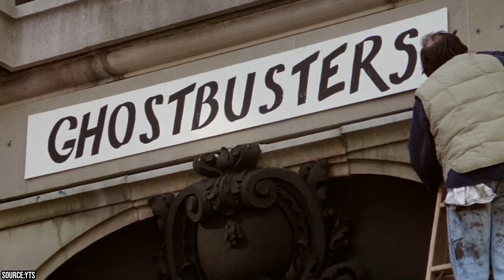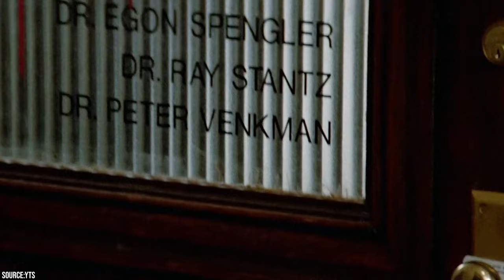This Scene Wasn’t Edited, Look Again at the Ghostbusters Blooper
Did you know that Dan Aykroyd's fascination with the supernatural stems from his own family history? Or that the Stay Puft Marshmallow Man could have been overshadowed by a giant version of Dana's pet lizard in earlier drafts?

00:00 - Intro
00:16 - The Supernatural Origins of Ghostbusters
01:07 - The Evolution of the Script
01:56 - Casting the Ghostbusters
02:48 - Ad-Libbed Magic
03:30 - Bloopers That Made the Cut
04:39 - The Ectomobile's Hidden Abilities
05:14 - Lost Scenes and Alternate Storylines
06:02 - The Missing Marshmallow Man Tie
06:44 - Ghostbusters Invade New York
07:50 - Outro

Ghostbusters, the beloved 1984 comedy classic, has captured the hearts of audiences for decades. But the story behind its creation is just as captivating as the film itself. From Dan Aykroyd's personal connection to the paranormal to the evolution of the script from a futuristic sci-fi tale to a modern-day Manhattan adventure, the journey to bring Ghostbusters to life was filled with unexpected twists and turns.

The casting process was equally intriguing, with a host of famous faces considered for the iconic roles. While Bill Murray ultimately brought Peter Venkman to life, the part was originally written for John Belushi. Sigourney Weaver's unforgettable audition, complete with demonic dog impressions, showcased her comedic prowess and secured her place as Dana Barrett.

Bringing the ghosts to life in a pre-digital era required ingenuity and practical effects. From the Library Ghost's terrifying transformation to Slimer's messy antics and the Stay Puft Marshmallow Man's city-stomping rampage, the film's special effects team rose to the challenge, creating memorable moments that still hold up today.

But it's the little details that truly make Ghostbusters shine. Bill Murray's ad-libbed one-liners, the foreshadowing appearances of Stay Puft Marshmallows, and the real-life connections to New York City all contribute to the film's enduring charm.

Even the deleted scenes and lost storylines offer a glimpse into what could have been, from the Ectomobile's supernatural powers to the homeless man Greek chorus played by Murray and Aykroyd.

Ghostbusters' legacy extends far beyond the big screen, inspiring an animated series, toys, comic books, and a new generation of fans with the 2021 sequel, "Ghostbusters: Afterlife." Its impact on popular culture is undeniable, cementing its status as a true comedy classic.